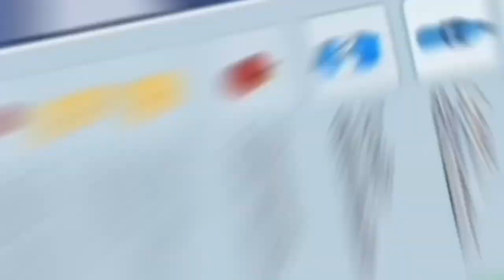🎬 RoTube Live | Necesito mejorar pero bueno, poco a poco 😎 Sofirst 20 Gaming 🎬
🥰¡Hola ositos! Aquí hay NUEVO VIDEO/EPISODIO de ROTube en ROBLOX donde creo un canal de YouTube ¡Y mirad lo que ocurre! espero que te guste mucho. ¡Ah y recuerda que soy Sofirst 20 Gaming y creo contenido para entrenamiento y alguna que otra risa (o eso creo) jeje bueno, te dejo ¡Bye!👋🏻
💕Esto puede interesarte. 💕
👇🏻Cosas que pueden Interesarte👇🏻
✅CANAL DE WHATSAPP